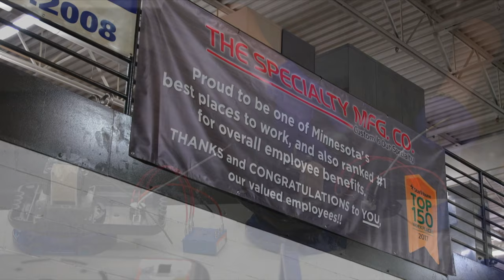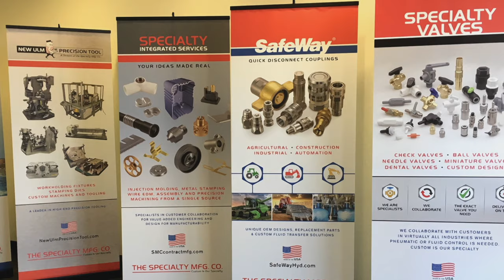The Specialty Mfg Co: Valve Manufacturing Experts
An overview of the company's purpose and philosophies that have allowed it to sustain it's growth since 1900. Company capabilities, facilities, brands and manufacturing disciplines are presented in a dynamic, broadcast quality segment with commentary from the CEO.